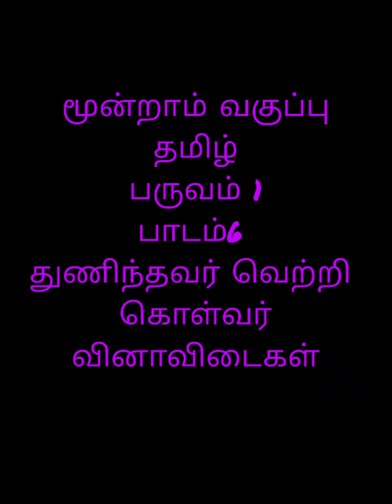மூன்றாம் வகுப்பு -தமிழ்- பருவம் 1- பாடம்6 துணிந்தவர் வெற்றி கொள்வர்- வினாவிடைகள்